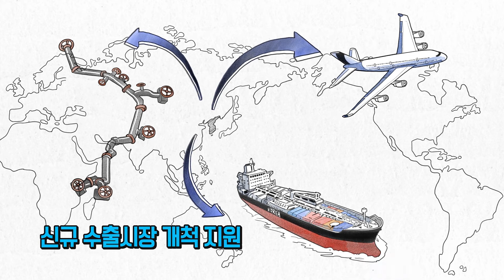[기획재정부] 2017년 예산안 - 2 경제활력 회복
2017년 예산안이 발표되었습니다.

이번 예산안은 일자리 우선! 경제활력 우선! 으로
편성되었는데요.

두번째 경제활력 회복을 위한 예산 영상으로 알아보세요~